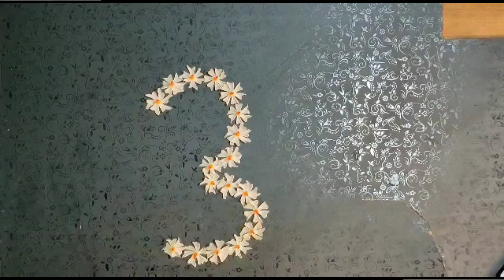Rangoli Design with Flowers| DIY Easy Flower decoration Ideas At Home| Parijatk Flower Rangoli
Hi Friends,
If You've Enjoyed My Art 🎨

Trupti Creative Art

Hey💝my Art lovers,Try this simple Parijatk Flower decoration rangoli using easy techniques that will be helpful for you . Enjoy!!!

Parijat Flower Rangoli
Flower Rangoli ideas
Easy Flower craft and art
DIY easy Flowers art
Step by step tutorial Flower art & Rangoli
Very easy painting for beginners
Best acrylic painting

 Flat Brush Set :

Acrylic Colours used in this painting are from liquitex and Camlin brand you can use also try these

Make up brush (large) :

Small Table Top Easel( painting Stand )

Mop Brush :

Varnish Spray: